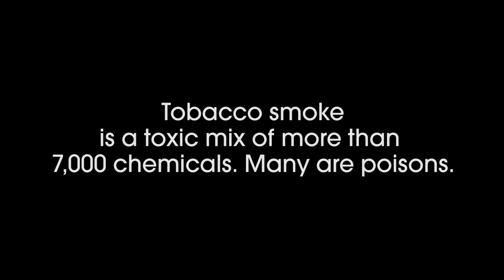PSA kerwin and westphal